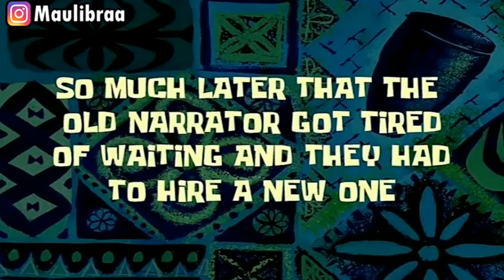Upin Ipin balapan mobil Angkot , Ipin senang GTA Lucu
Upin Ipin balapan mobil Angkot waduh upin ipin seneng kali yaa Upin Ipin balapan mobil Angkot hehe jadi Upin Ipin balapan mobil Angkot nih guys pasti seru yaudah kita tontotn aja yaa